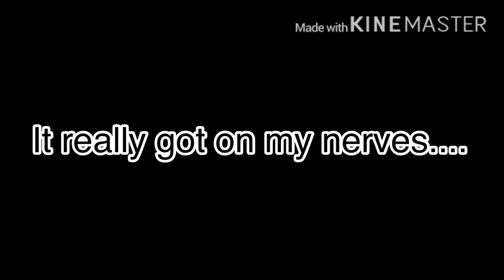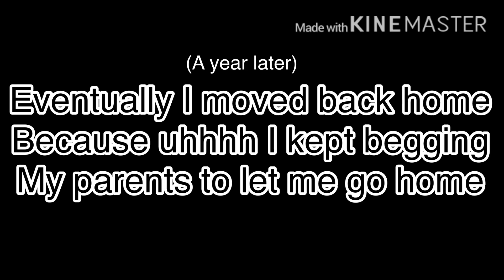His Coffee Shop | Gacha Glmm | - Description -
Im working on more BNHA videos so chillllll ;-;